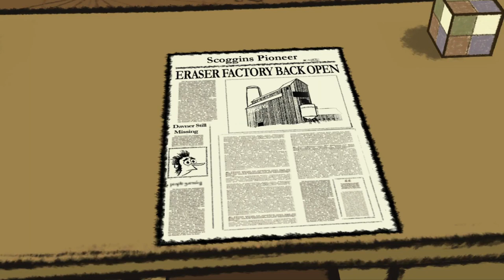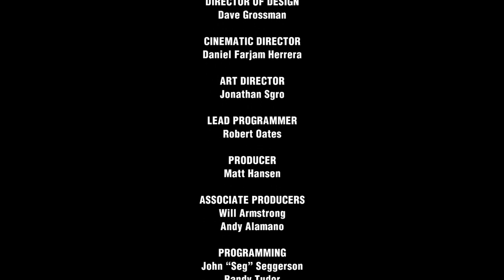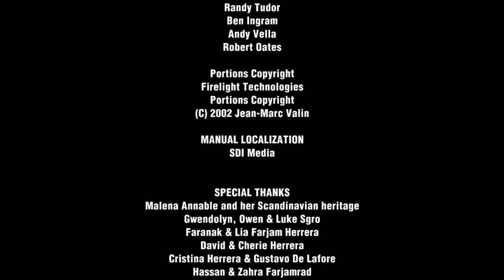Lets Play Puzzle Agent: The Gnomes Made Me Do It (9/9)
Puzzle Agent is a cool little often forgotten series from Telltale where you play a quirky little detective solving puzzles in the Canada of the USA, with a really neat crayon sketch artstyle and some quirky writing I really dig. Come along with me as I have no problems with any puzzle obstacles in my way.

Created with indie comic artist Graham Annable's unique narrative and visual sensibilities, delivered with the distinctive Telltale storytelling style, Puzzle Agent is sure to challenge, thrill and engage in more ways than you can shake a cryptogram at!